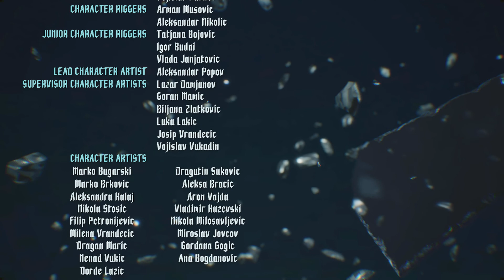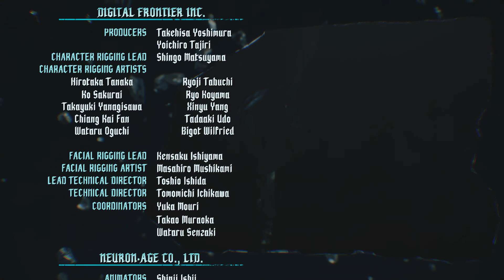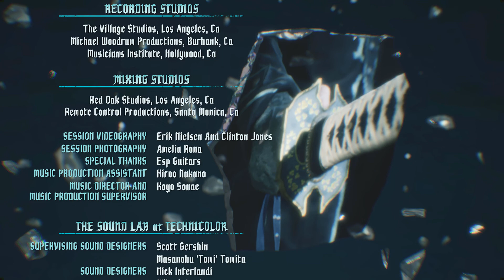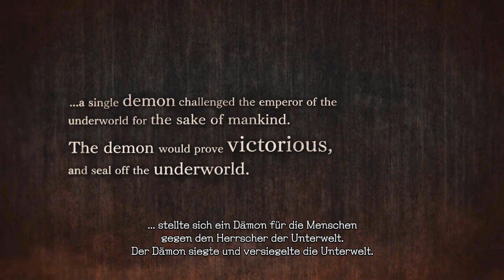Eine Familie - Part 24 | Finale (Let's Play Devil May Cry 5 German)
Ein Mal mehr ist die Erde von Dämonen bedroht, doch diesmal ist die Gefahr zu stark. Während Nero und der Mysteriöse V entkommen bleiben Dante, Trish und Lady zurück. Schaffen Nero und V es die Stärke zu finden um ihren Freunden zu helfen oder ist es schon zu spät?

Mit:
Wolf130

Tumbnail:
Wolf130
Lets Play Devil May Cry 5 von WolfBiteLP